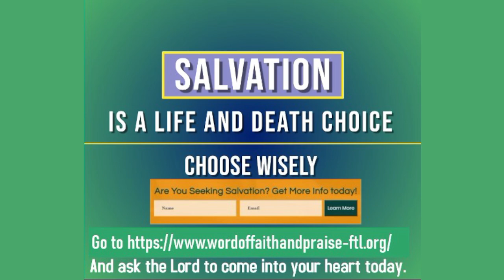Sunday Morning Service | September 22, 2024